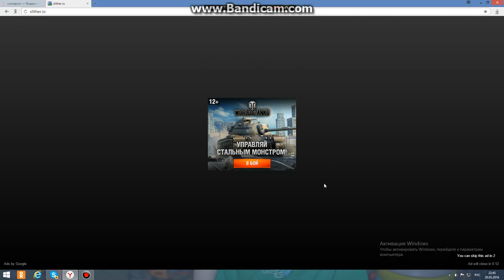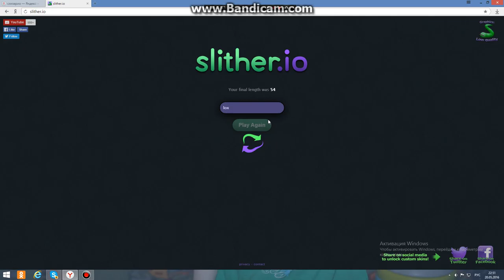играл с максимом в слизарио